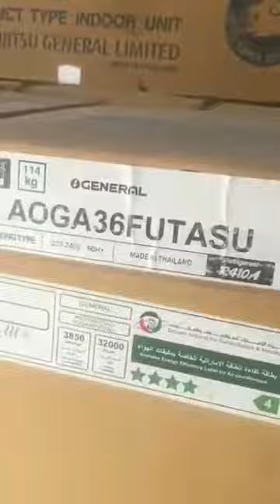installation of asphalt machines Ogeneral